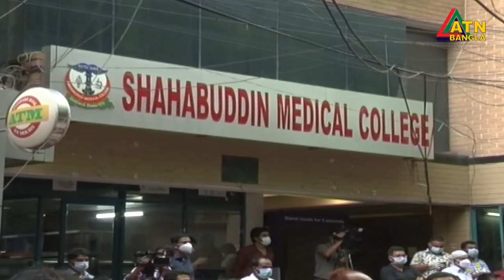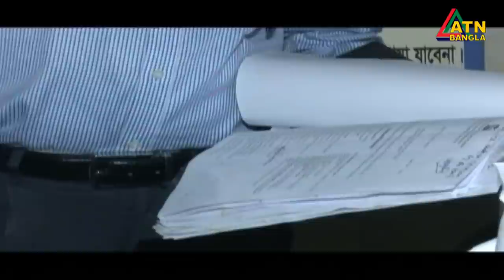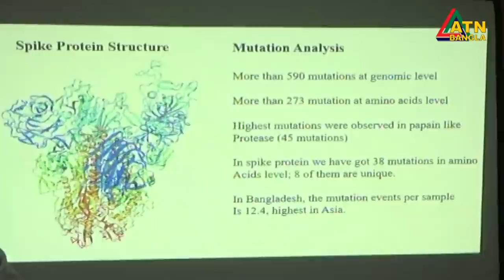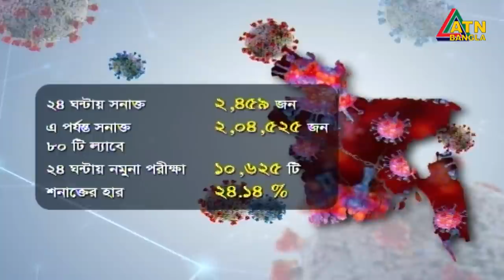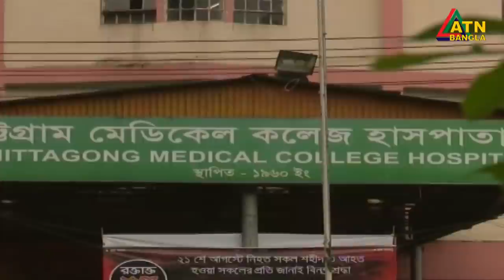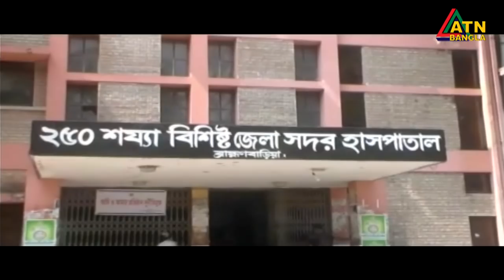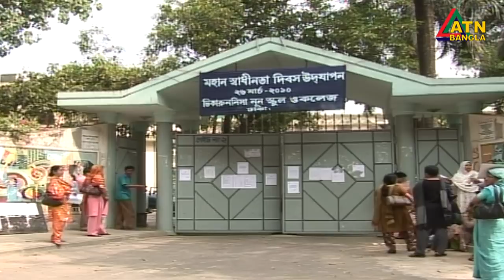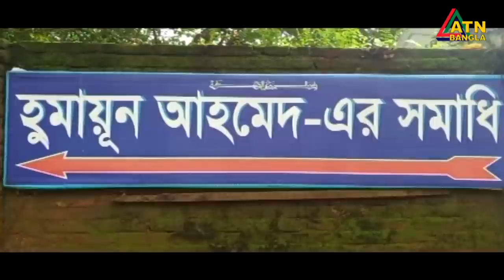এটিএন বাংলা রাত ১০টার সংবাদ । 19.07.2020 | ATN Bangla 10 PM News